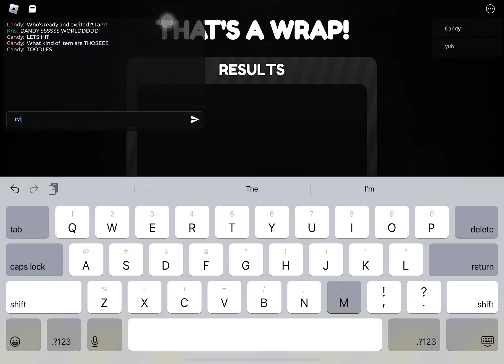Dandy's World Roblox: The Most Fun You'll Ever Have!